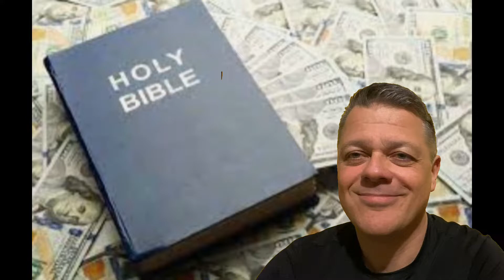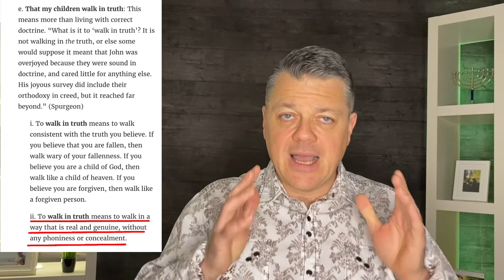ONLINE "WALKING IN TRUTH LEAD TO PROSPERITY” ❗⚠️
Does walking in truth lead to prosperity? What is walking in truth? How to walk in truth?

kamloops,

Camera's:
Main YouTube Camera:
Canon EOSRP (Side Angles)
Canon EOSR (Music Videos)
Canon SL3 (Next Camera For Streaming)
Canon SL2

Video Switcher:
Atem Mini
Roland 3 channel w/Audio (new 2019)
Roland 4 channel
Roland 2 channel

Lenses:
Canon 16-35 (Main Vlog Lens)
Tamron 24-70 (Side Angle)
New Vlogging Lens
New Music Video

Walking in truth leads to prosperity | Pastor Lyle | Daily Renewal | River City Church